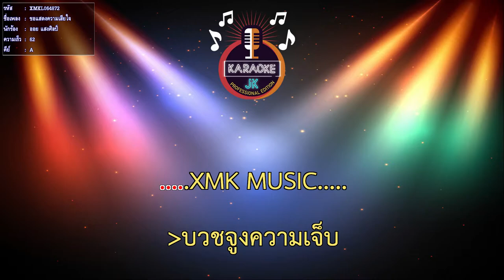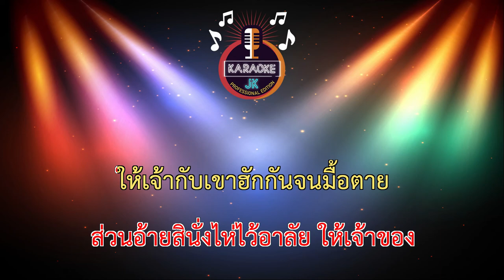ขอแสดงความเสียใจ (62-A) - ออย แสงศิลป์ 【 Cover By คาราโอเกะดนตรีสด 】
เพลง : ขอแสดงความเสียใจ
ศิลปิน : ออย แสงศิลป์
คำร้อง/ทำนอง : กันยกร พลศรี
เรียบเรียง : เธค คอนสาร